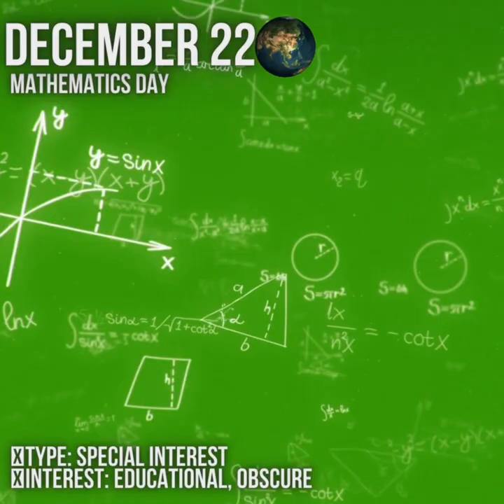December 22 Today Again